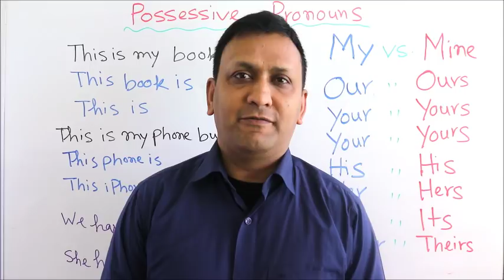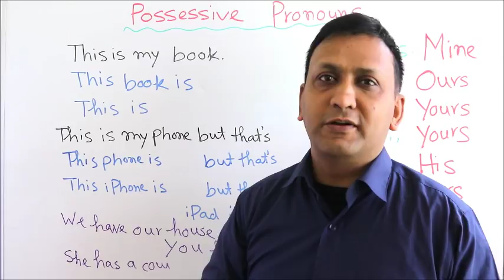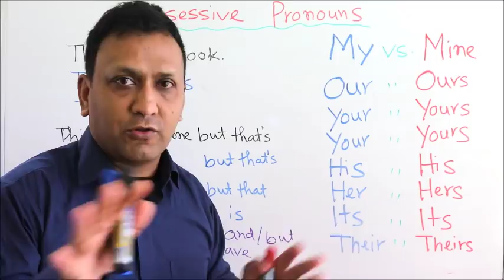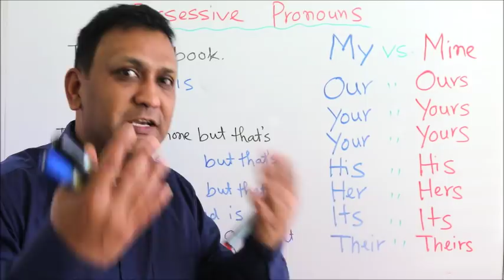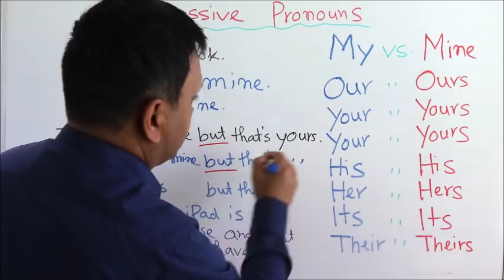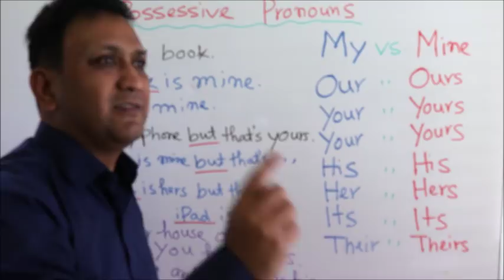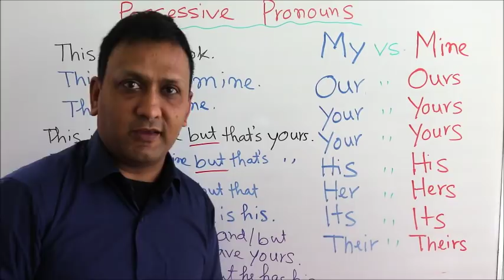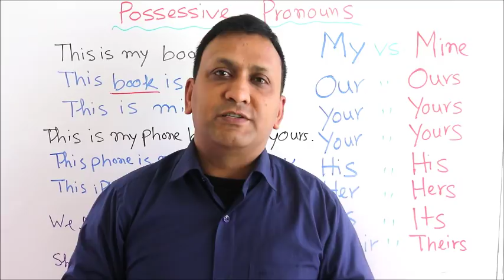দৈনন্দিন জীবনে ইংরেজি ভাষা - ৪৯ : English for Daily Life - 49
Usage of Mine, Ours, Yours, His, Hers, Its, Theirs

অসংখ্য উদাহরণসহ বাক্য গঠনে Possessive Pronouns "my vs. mine, our vs. ours, your vs. yours, his vs. his, her vs. hers, their vs. theirs এর বিভিন্ন গুরুত্বপূর্ণ ব্যবহার শিখুন এবং মুহূর্তেই হাজার হাজার বাক্য নির্ভুলভাবে বাস্তবে কথাবার্তায় ও লিখায় প্রয়োগ করার মাধ্যমে সকল কনফিউশন চিরতরে দূর করুন এবং স্বাধীনভাবে কথা বলুন। একই সাথে জেনে নিন বাক্য গঠনে কিছু conjunction এর প্রয়োগ।

মৌখিক Test Yourself এর মাধ্যমে নিজেকে যাচাই করুন।

ক্লিপটি ভাল লাগলে লাইক বাটনে ক্লিক করুন এবং বন্ধুদের সাথে facebook, twitter, linked in, email ইত্যাদিতে শেয়ার করুন। কোনকিছু জানতে চাইলে নীচের কমেন্ট সেকশনে মন্তব্য লিখুন।

সম্প্রতি বাংলাদেশে প্রিন্ট ভার্সনে এবং আমেরিকা থেকে অনলাইনে (Amazon) প্রকাশিত ইংরেজি শিক্ষার ব্যতিক্রমধর্মী বই Step-by-Step English Conversations Practice "Common Closed & WH Questions in Practice" শিরোনামে বইটি ইতিমধ্যেই দেশে বিদেশের অসংখ্য শিক্ষার্থীর মন জয় করতে সক্ষম হয়েছে।

বাংলাদেশে বইটি পেতে নীচের সঠিক ফোন নাম্বার এবং বিস্তারিত ঠিকানা সহ প্রি-অর্ডার ফর্মটি পূরণের মাধ্যমে আপনার কপি নিশ্চিত করুন। আমাদের প্রতিনিধি শীঘ্রই আপনাদের সাথে যোগাযোগ করবে। লিঙ্কটি নীচে দেয়া হলঃ
অথবা আমাদের প্রতিনিধির সাথে এ নাম্বারে ০১৯১১ ৭৯২ ৩৮৯ কল দিয়ে বইটি সংগ্রহ করে নিন।

তারপর
১. অনলাইনে গিয়ে আপনি যেঁ দেশে অবস্থান করছেন সে দেশের অ্যামেজন লিঙ্কটি টাইপ করুন। উদাহরণস্বরূপ, আপনি ভারতে থাকলে Amazon.in টাইপ করে নীচের দ্বিতীয় স্টেপে দেয়া নির্দেশাবলী অনুসরণ করুন। আপনাদের সুবিদার্ধে বিভিন্ন দেশের (Marketplace) সাইটের লিঙ্কগুলো এখানে তুলে ধরা হল।
ভারতঃ Amazon.in
জাপানঃ Amazon.co.jp
চীনঃ Amazon.cn
আমেরিকাঃ Amazon.com
কানাডাঃ Amazon.ca
মেক্সিকোঃ Amazon.com.mx
ব্রাজিলঃ Amazon.com.br

২. তারপর পেইজের সর্ব উপরে সার্চ বক্সে "Arif Khadem" অথবা "Common Closed & WH Questions in Practice" টাইপ করুন।
৩. বইয়ের কাভার পেজ বা টাইটেল লিঙ্ক "Common Closed & WH Questions in Practice" এর উপর ক্লিক করুন।
৪. আপনি সরাসরি ক্রয়ের সেকশনে চলে যাবেন। এ অপশনটি কিছু কিছু দেশের ক্ষেত্রে পেজের মাঝখানেও আসতে পারে।
৫. আপনাকে অন্য পেজে Create your Amazon account ক্লিক করতে বলবে। অর্থাৎ Amazon এ আপনি আপনার অ্যাকাউন্ট খুলবেন। যেভাবে একটি ইমেল অ্যাকাউন্ট খুলে থাকেন। যদি অ্যাকাউন্ট থাকে তাহলে শুধু লগ-ইন করবেন।
৬. আপনাকে "How would you like to pay?" অর্থাৎ আপনি কীভাবে পে করতে চান? জিজ্ঞাসা করা হবে। আপনি সেখানে "Add a credit or debit card" এ ক্লিক করে কার্ড ডিটেলস দিবেন এবং আপনার ক্রয় সম্পন্ন করবেন।